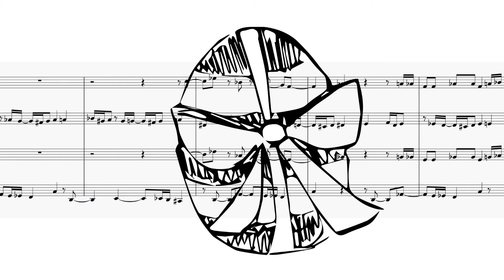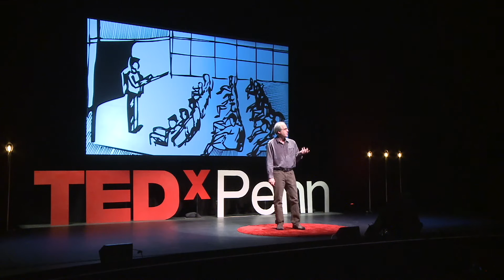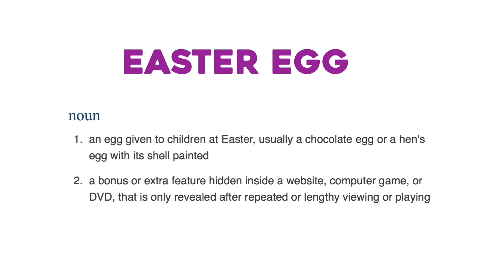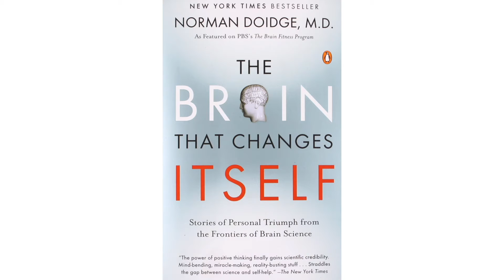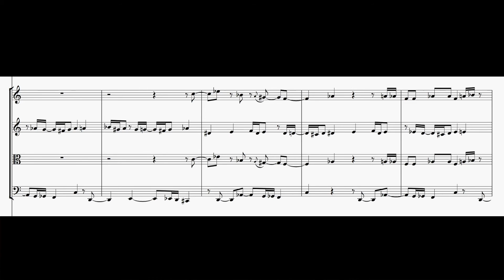The musical Easter egg hunt: Finding the hidden gems in music | Jeff Beal | TEDxPenn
Jeff Beal taps into the connection between music and visual imagery in film and television. His music has made many people cry, laugh, and find meaning in emotionally complex narrative moments, enabling us to create the maps and metaphors we can use to live a more rich and purposeful life. In his talk, Jeff explores the connection between the viewer and the audience and the dynamic link they form.

Trained as a jazz trumpeter and recording artist at the Eastman School of Music, Jeff composes, orchestrates, conducts, records and mixes his own scores, giving his music a very personal, distinctive touch. A four-time Emmy Award winner, he is sought after for his aesthetically interesting music which simultaneously supports the images on screen. He has composed the score and themes for the Netflix drama House of Cards, documentaries Blackfish and The Queen of Versailles, HBO series Carnivale and Rome, and television series Monk and The Newsroom, among others.